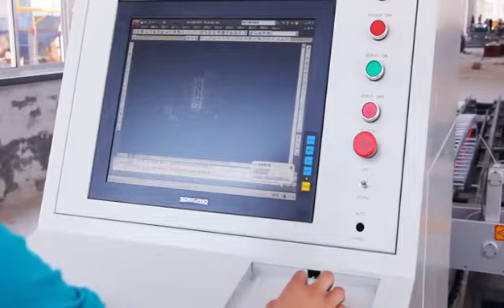Tube truss structures bridges-pipe plasma cutting machine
Some steel structure bridges have tube truss structures, and the components can also be cut by our pipe plasma cutting machine